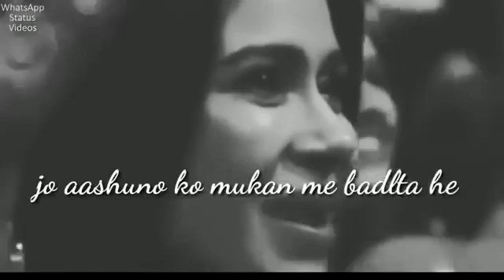sk Sharma give a short video friend per##